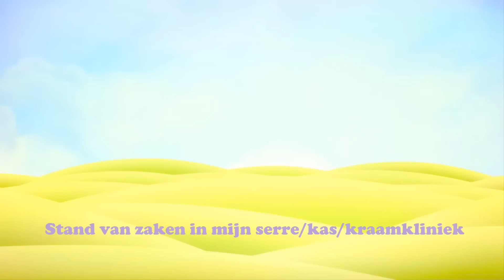Toms Moestuin 2015 # 13 : Aardbeien met megawortels + Overzicht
Eigenlijk ging ik deze week niet filmen, ware het niet dat ik iets heel bijzonders zag bij het verspenen van mijn gezaaide aardbeien.  Ik geef ook nog eens een overzicht van de serre/kas.

Veel moestuinplezier, Tom